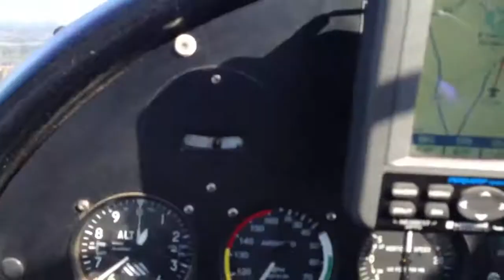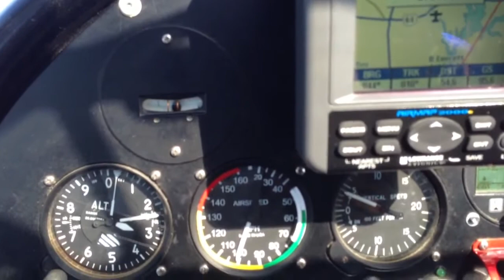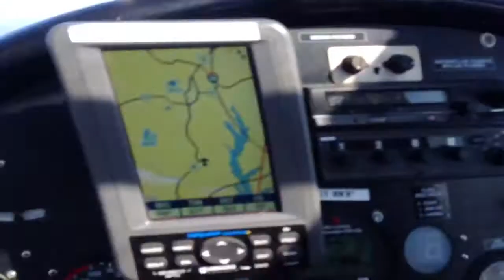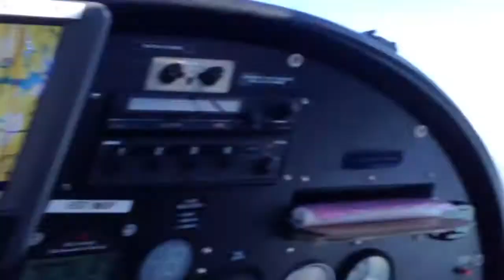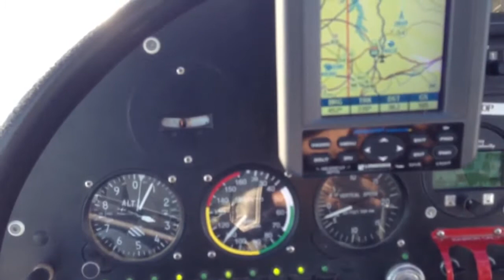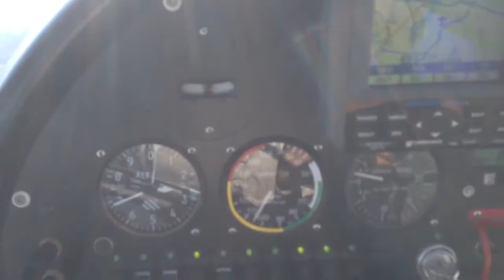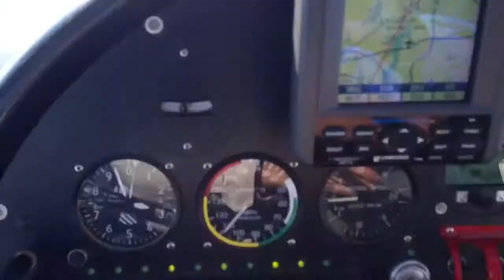Flight above Chapel Hill, Durham and Lake Jordan